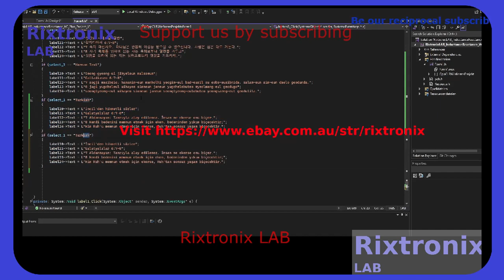Inductance Calc Lang V C++ P64